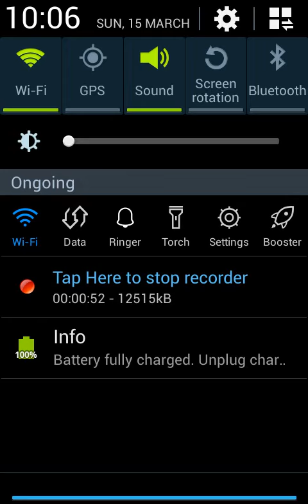ﻣﻦ ﺃﺟﻤﻞ ﺍﻻﻣﺎﻛﻦ ﺍﻟﺘﻲ ﻗﺪ ﺗﺮﺍﻫﺎ ، ﺗﺴﻴﻨﮕﻲ: ﺍﻟﻐﺎﺑﺔ ﺍﻟﺼﺨﺮﻳﺔ ﻓﻲ ﻣﺪﻏﺸﻘﺮ HD